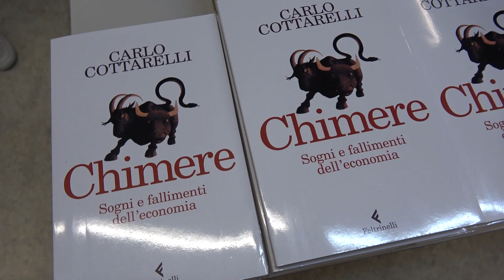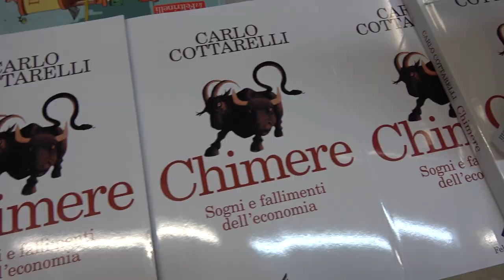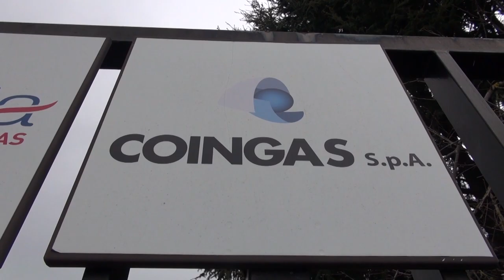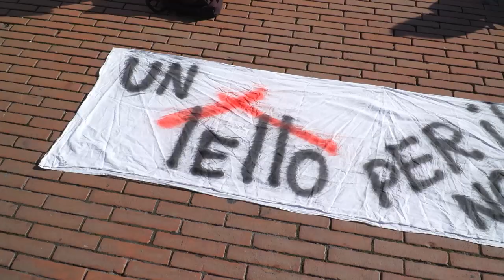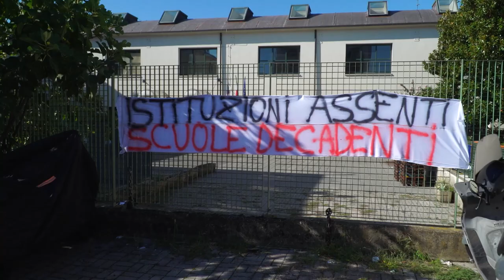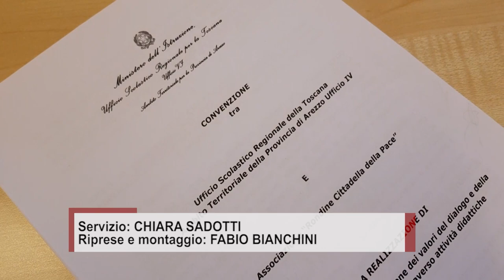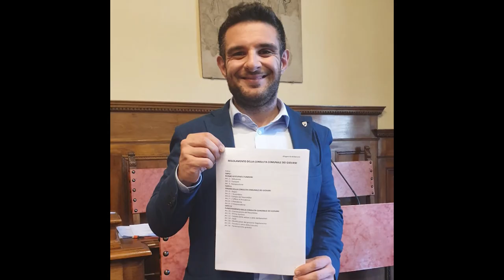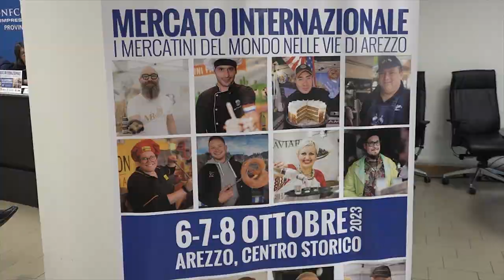Cronaca Aretina del 27.09.23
SOMMARIO:

L'economista Cottarelli ad Arezzo: “inflazione in calo”

Un altro sciopero per i 35 lavoratori dell’Opificio Tecnologico del Valdarno. “Futuro incerto”

Aula crolalta. Flash mob degli studenti del Marconi in Valdarno. “Leso il nostro diritto allo studio”

Il ministro dell’Istruzione Valditara firma il protocollo d’intesa con Rondine

Nasce la Consulta comunale dei giovani: verso la prima riunione

Torna ad Arezzo il giro del mondo in 3 Km con il Mercato Internazionale

Le ragazze dell'A.C.F. festeggiano il loro presidente